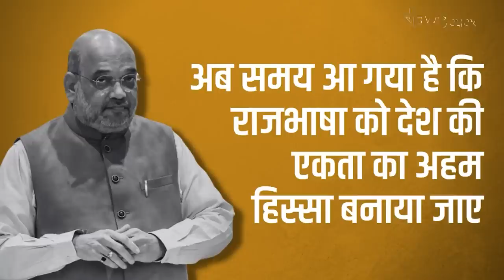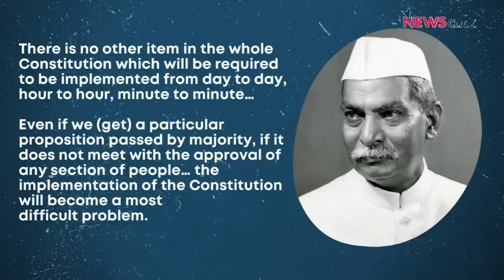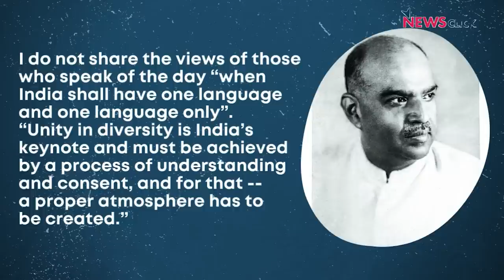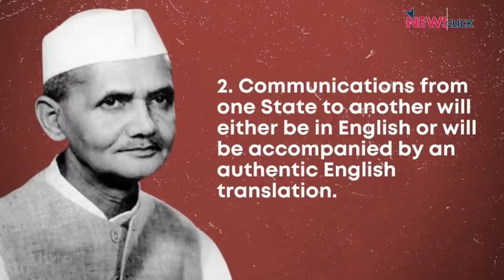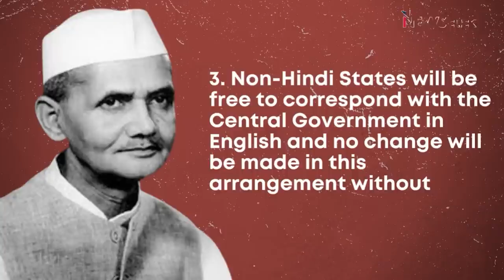क्या Hindi को लेकर हठ देश की विविधता के विपरीत है ?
पिछले महीने देश के गृह मंत्री अमित शाह ने बयान दिया कि अलग प्रदेशों के लोगों को भी एक दूसरे से हिंदी में बात करनी चाहिए। इसके बाद देश में Hindi को लेकर विवाद फिर एक बार सामने आ गया है। कई विपक्ष के नेताओं और जानी-मानी हस्तियों ने भी इस पर सवाल उठाए हैं। इतिहास के पन्ने के इस अंक में Nilanjan भारत में भाषाओँ के विवाद के इतिहास पर नज़र डाल रहे हैं।